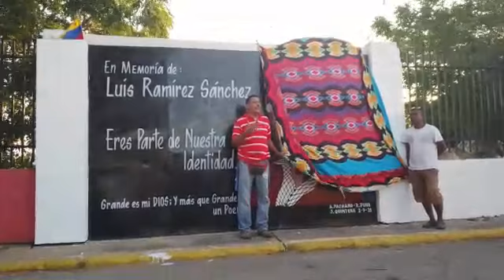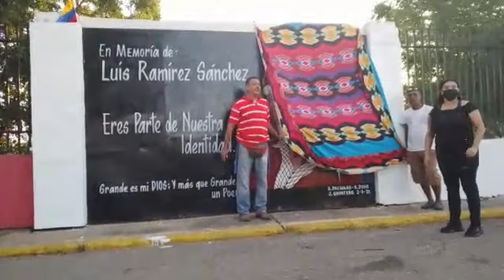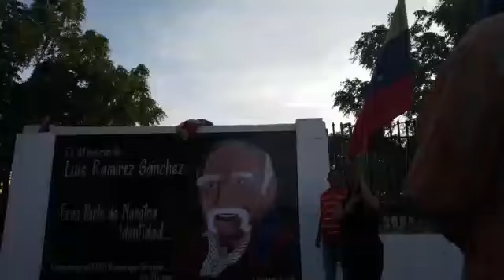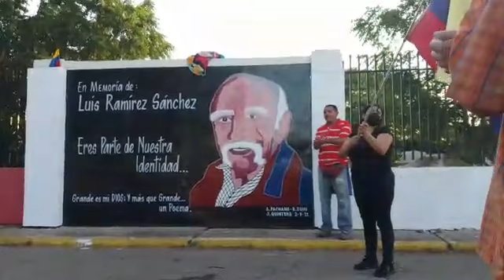Homenaje a Luis Ramírez Sánchez.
2/6/2021 la comunidad del Sector San Nicolás de Coro le rinde un sentido homenaje a ese gran líder y extraordinario ser Luis Ramírez Sánchez. Develando un mural con su rostro, realizado por: Alfredo Pachano, J. Quintero y Rubén Duno.
Arturo Ysea.